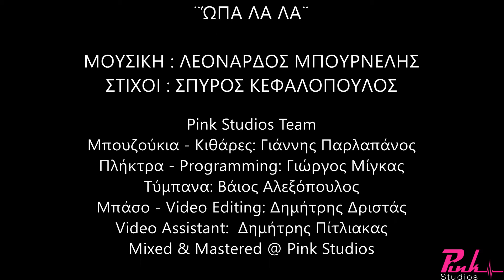ΏΠΑ ΛΑ ΛΑ ΓΙΩΡΓΟΣ ΤΑΛΙΟΥΡΗΣ KARAOKE (DEMO TRACK)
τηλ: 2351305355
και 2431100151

Pink Studios Team
Μπουζούκια - Κιθάρες: Γιάννης Παρλαπάνος
Πλήκτρα - Programming: Γιώργος Μίγκας
Τύμπανα:Βάιος Αλεξόπουλος
Μπάσο - Video Editing: Δημήτρης Δριστάς
Video Assistant: Δημήτρης Πίτλιακας